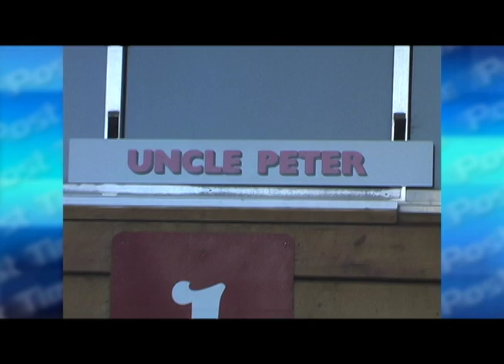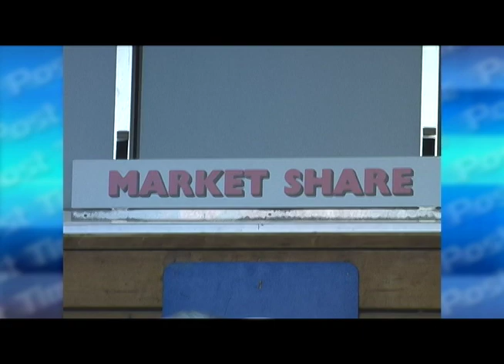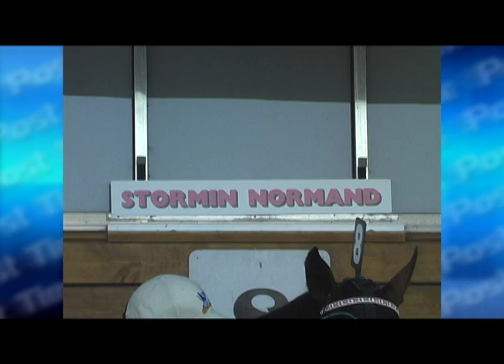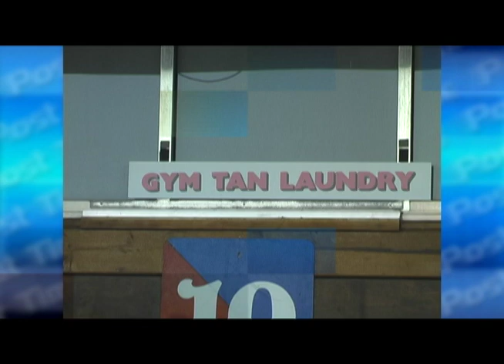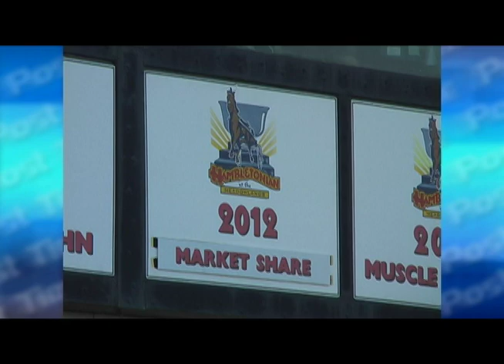Heather's Hambo Home Movies 2012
Post Time visits The Meadowlands Racetrack for the 2012 Hambletonian as Market Share wins in this edition of Heather's Hambletonian Home Movies!